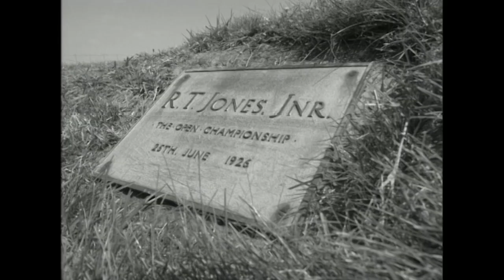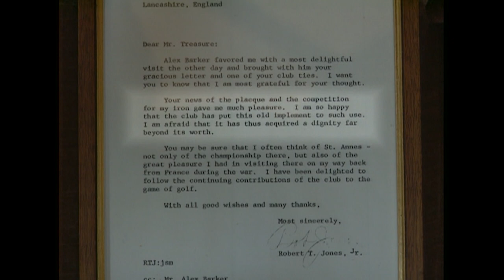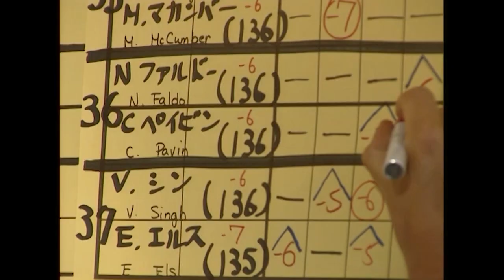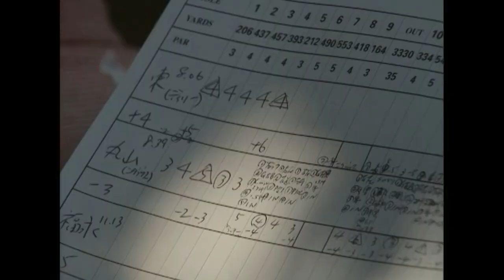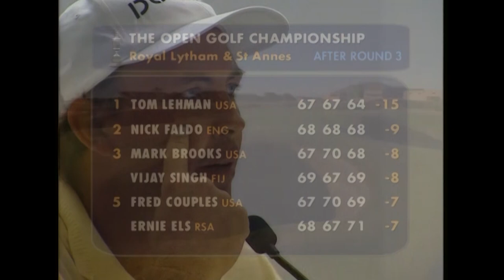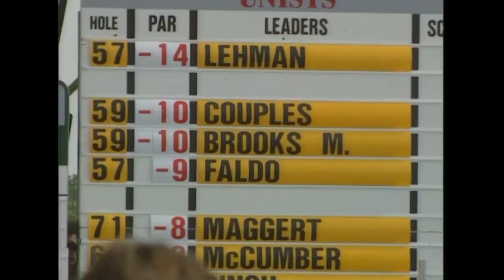Tom Lehman wins at Royal Lytham & St Annes | The Open Official Film 1996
In becoming the first American professional to win at Royal Lytham & St Annes, and the first player from across the Atlantic since the great amateur Bobby Jones won the inaugural Open at Lytham in 1926, Tom Lehman showed both perseverance and brilliance.

The latter came especially on Saturday when the 37-year-old from Minnesota set a new course best of 64 that gave him a record of 198 strokes for the first 54 holes.

He had beaten the old mark by one stroke, achieved twice by Nick Faldo, who by coincidence was his nearest challenger, six strokes behind.